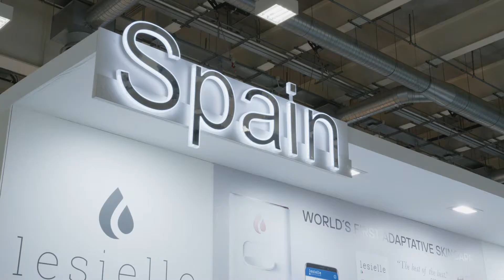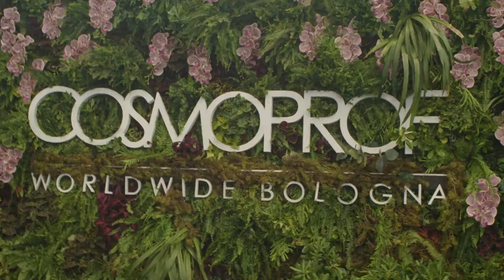Cosmoprof Worldwide Bologna 2022 - Post Show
The 2022 edition of has come to the end with great results. Thank you for making this happen!